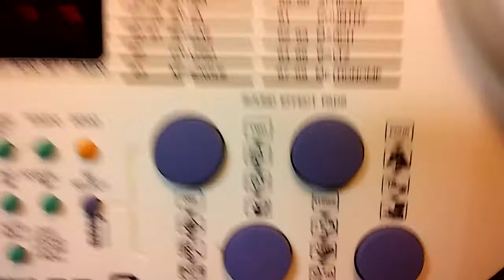YAMAHA DD9 WHITE DRUM MACHINE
Yamaha digital percussion kit!Electric drum kit!Features:Quick and easy selector dial4 sound effect pads55 outstanding AWM voicesTap start modeAuto roll feature too. My childhood favorite toy.